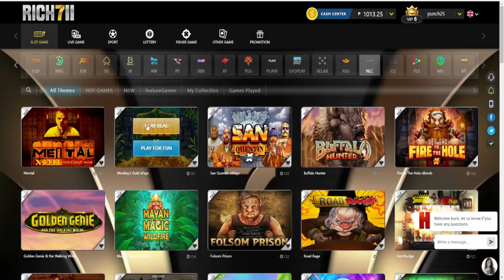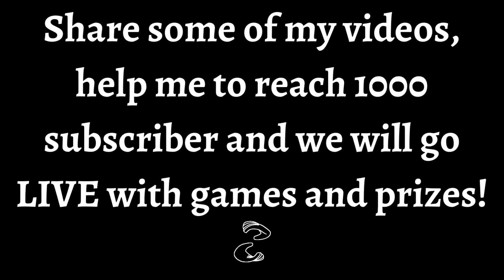El Paso xNudge! Bonus triggered, will it pay? - NOLIMIT CITY with rich711